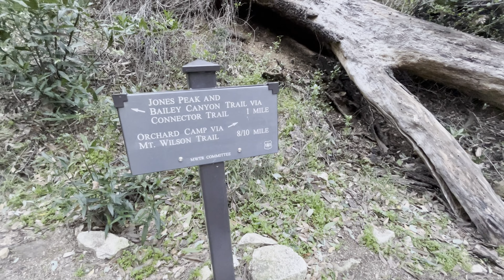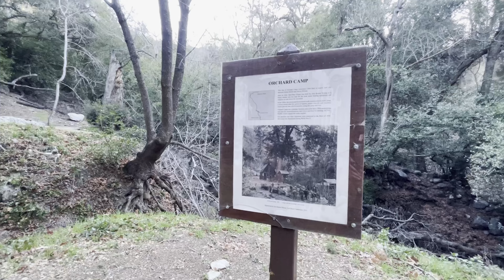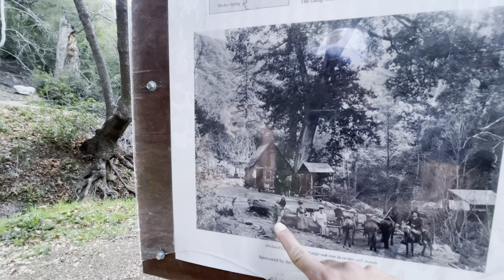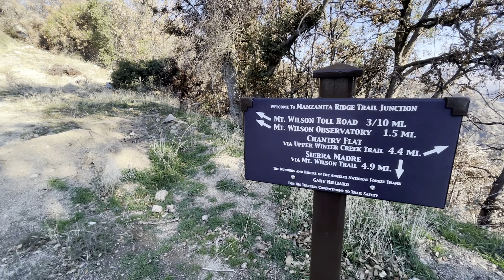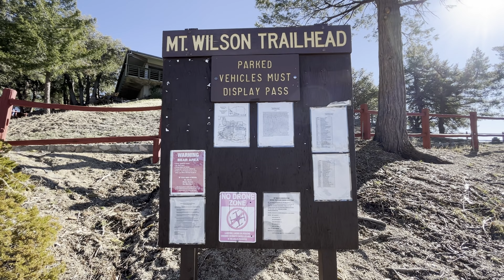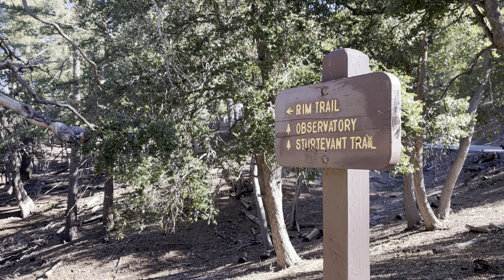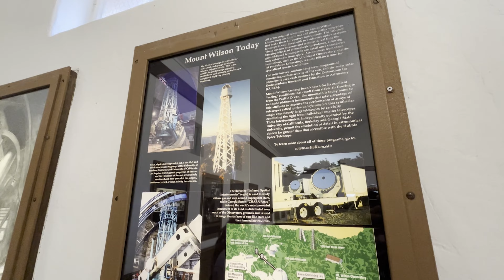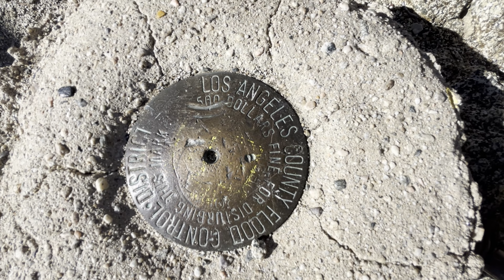Mt. Wilson Hike via Sierra Madre Trail (4K)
Mt. Wilson Hike via Sierra Madre Trail

14.9-mile loop trail near Sierra Madre, California. Generally considered a challenging route, it takes an average of 10 h 11 min to complete. This is a popular trail for hiking, but you can still enjoy some solitude during quieter times of day. The trail is open year-round and is beautiful to visit anytime. Dogs are welcome, but must be on a leash.

Trail: Mt. Wilson Hike via Sierra Madre Trail
Trail Head Address: 400 Mt Wilson Trail, Sierra Madre, CA 91024
Parking: Free parking on neighborhood streets
Miles: Approximately 14.9 miles
Elevation Gain: Approximately 5,600ft

Current Trail Running Shoe

My current photography gear list:

CAMER BODY:
Canon R6
Canon R5
Canon R3

FLASH:
Godox V1
Godox AD200
Godox AD600

LED LIGHTS
Aputure Amaran 60x Bi-color
Aputure Amaran AL-MC Video Light

AUDIO RECORDERS:
Zoom PodTrack P4 Podcast Recorder
SHURE MV7 Micropone

CAMERA STRAP:
HoldFast Gear Money Maker (English Bridle)
HoldFast Gear Money Maker (Buffalo)

Round Valley to Wellman Divide Trail
Trail Head Address: 14100 Black Star Canyon Rd, Silverado, CA 92676
Parking: Parking fee at the Lot at the Tramway Station
Miles: Approximately 6.6 miles
Elevation Gain: Approximately 1,558 feet

Thank you to Boom Shaka Laca Social Club!

CAMER BODY:
Canon R6
Canon R5
Canon R3

FLASH:
Godox V1
Godox AD200
Godox AD600

AUDIO RECORDERS:
SHURE MV7 Micropone